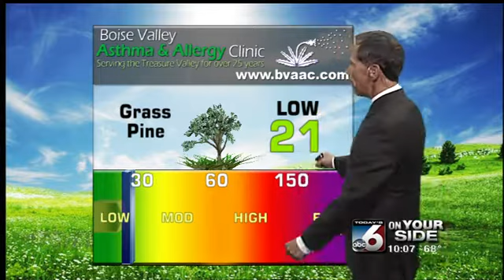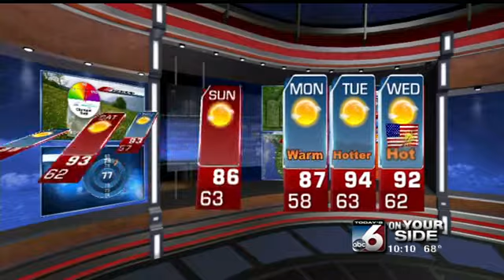Scott Dorval's Precision Forecast - Wednesday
Will the warm up continue into the weekend?